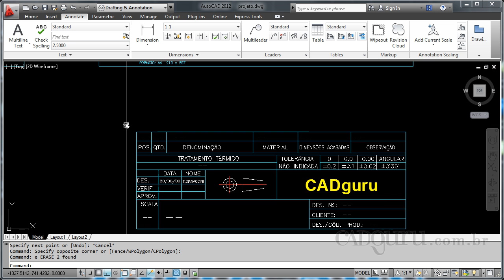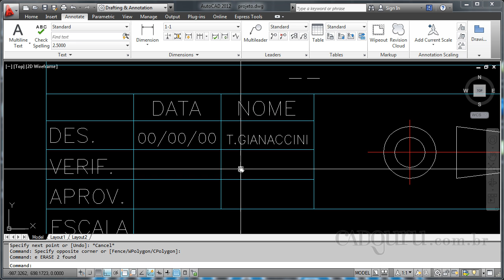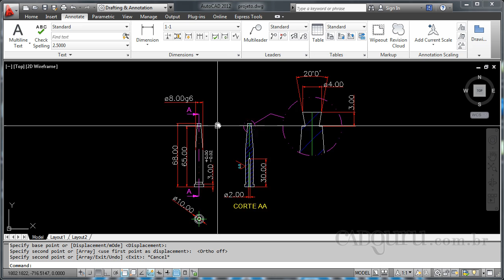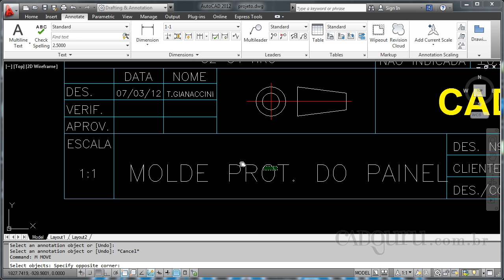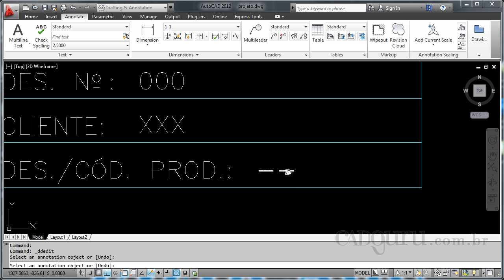Desenho da legenda de identificação - Curso AutoCAD 2012 Des Det Conj - Aula 10.2 - cadguru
CONTEÚDO DA AULA:
Nesta aula iremos aprender sobre as legendas que identificam os desenhos de um projeto. Todo projeto criado com seus respectivos desenhos devem possuir uma legenda de identificação que fornecerá diversas informações sobre cada componente do projeto.

Tópicos desta aula:
1. Criando a legenda de identificação
2. Preenchendo os dados na legenda

Esta aula responde as seguintes perguntas:
• Quais são as técnicas para criar as legendas?
• Como preencher a legenda de identificação? Quer adquirir o curso completo com videoaulas, certificado (disponível para alguns produtos) e arquivos complementares para praticar?